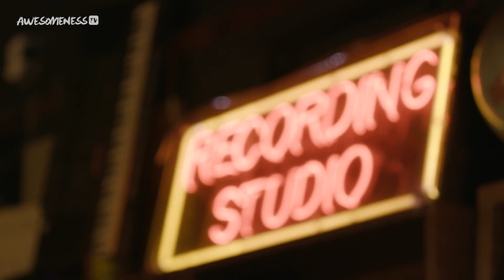Sweet But Psycho | MALIBU SURF S4 EP 11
Tension rises when Courtney confronts Sarah about blocking her on Instagram. Later, Ally meets Joey's new girlfriend.

Drama set on the shores of Malibu highlighting the love triangles of a group of friends.

Supervising Producer: Tara Cole
Directors: Justin Johnson
Producers:  Justin Johnson
Story Producer: Anja Ellam
Associate Producer: Omid Afshar
Line Producer: Vanessa Naive
Editor: Bruna Pastore, Ian Hotchkiss
Director of Photography: Michael Street
Camera Operators:  Ben Hecht, Lindsay Monday
Sound Operators: Chase Yeremian, Will Mill, Bobby Vonghom,
Photographer: Mike Taing
PA: Scottie Rojas, Kyle Beavert, Ethan Lee, Emily Parsons

→ follow AwesomenessTV! ←